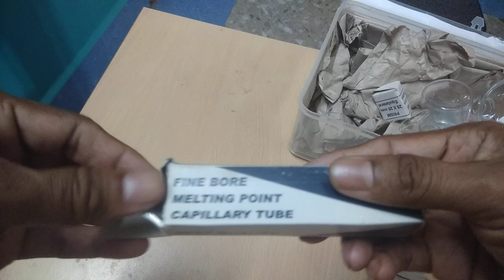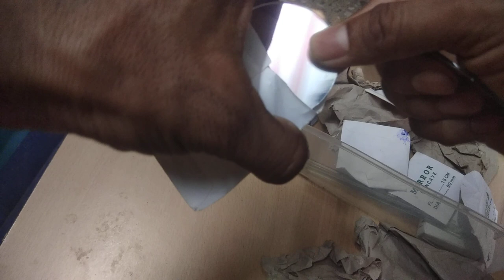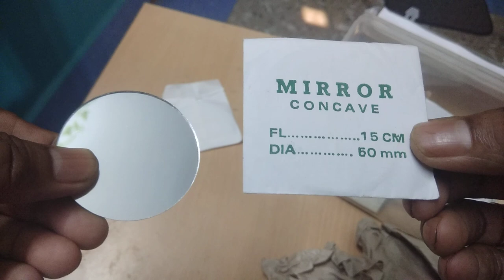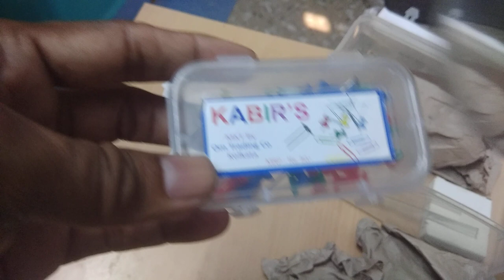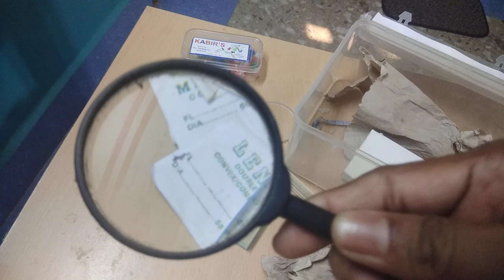eng,LAB APPARATUS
There are numerous laboratory apparatus used in various scientific disciplines for conducting experiments, measurements, and analyses. Here's a list of some commonly used laboratory apparatus:

1. **Beaker:**
   - Used for stirring, mixing, and heating liquids.

2. **Flask:**
   - Comes in various shapes (round-bottom, flat-bottom) and is used for holding and measuring liquids.

3. **Test Tube:**
   - Used for holding small amounts of liquid and for conducting small-scale reactions.

4. **Burette:**
   - Used for precise measurement of volumes of liquids in titrations.

5. **Pipette:**
   - Used for accurate measurement and transfer of small volumes of liquid.

6. **Graduated Cylinder:**
   - Used for measuring volumes of liquids.

7. **Microscope:**
   - Used for magnifying and observing small objects or specimens.

8. **Centrifuge:**
   - Used for separating components of a mixture based on density using centrifugal force.

9. **Spectrophotometer:**
   - Measures the intensity of light at different wavelengths, often used in biochemical analysis.

10. **Incubator:**
    - Maintains a controlled environment for the growth of microbiological cultures or for chemical reactions.

11. **Autoclave:**
    - Sterilizes equipment and media by using high-pressure steam.

12. **Bunsen Burner:**
    - Produces an open flame for heating, sterilization, or combustion reactions.

13. **Hot Plate:**
    - Used for heating solutions in containers.

14. **pH Meter:**
    - Measures the acidity or alkalinity of a solution.

15. **Analytical Balance:**
    - Measures mass with high precision.

16. **Thermometer:**
    - Measures temperature.

17. **Petri Dish:**
    - Used for culturing cells, bacteria, or other microorganisms.

18. **Volumetric Flask:**
    - Used for precise preparation of solutions with a known volume.

19. **Funnel:**
    - Assists in pouring liquids into containers with small openings.

20. **Desiccator:**
    - Used to store or dry materials in a moisture-free environment.

21. **Gas Chromatograph:**
    - Analytical instrument used for separating and analyzing volatile compounds in a mixture.

22. **Spectrometer:**
    - Measures the intensity of light at specific wavelengths for chemical analysis.

23. **Electrophoresis Apparatus:**
    - Used for separating molecules such as DNA, RNA, or proteins based on size and charge.

24. **Lab Oven:**
    - Used for drying, baking, and sterilization.

25. **Distillation Apparatus:**
    - Separates components of a liquid mixture based on differences in boiling points.

These are just a few examples, and there are many more specialized laboratory apparatus used in different scientific fields. The selection of apparatus depends on the nature of the experiment or analysis being conducted.